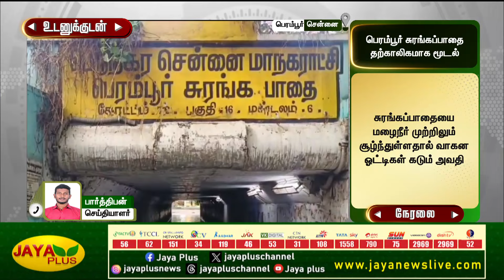பெரம்பூரில் கனமழை காரணமாக சுரங்கப்பாதை தற்காலிகமாக மூடல் | Chennai | Jaya Plus